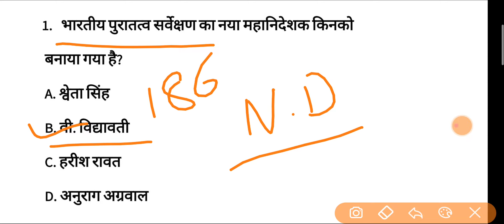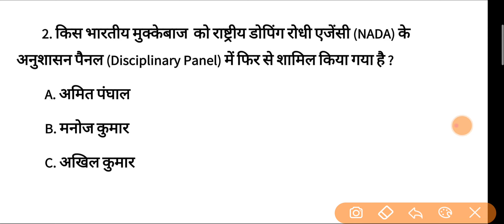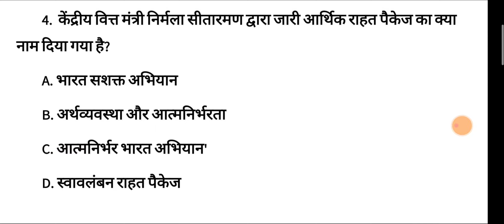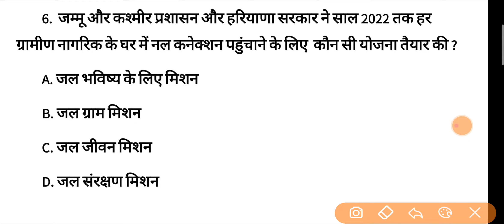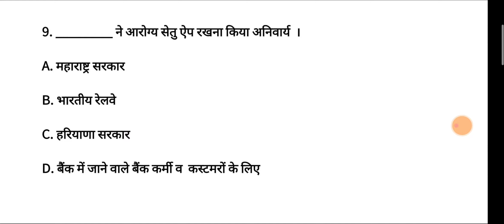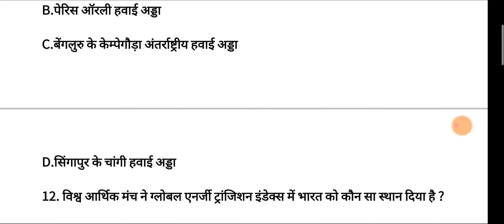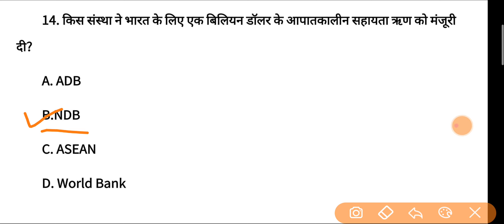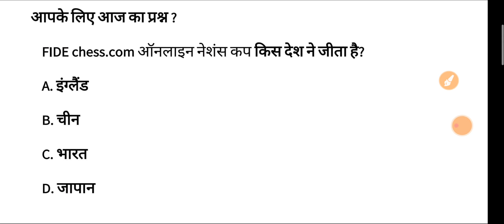15 May Current Affairs 2020 | Current Affairs Today | Daily Current Affairs in Hindi 2020 May Month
Welcome to Current Affairs in Few Minutes Video Section.

This video aims to cover daily current affairs in Hindi only in few Minutes.

Watch daily videos of current affairs and assess your learning